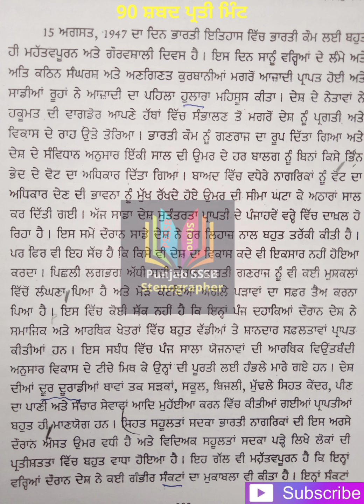90 wpm Punjabi Shorthand Dictation | Punjab State Stenographer | Punjab State Steno Typist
punjabi shorthand, dictation punjabi, 400 words per mintue, 400 wpm, shorthand, Pssb vacancies, stenographer, stenotypist, 90, wpm, 80, punjabi, dictation, 100, 110, Punjab Vidhan Sabha Stenographer
punjabi shorthand, dictation punjabi, 400 words per mintue, 400 wpm, shorthand, Pssb vacancies, stenographer, stenotypist, 90, wpm, 80, punjabi, dictation, 100, 110, Punjab Vidhan Sabha Stenographer Exam